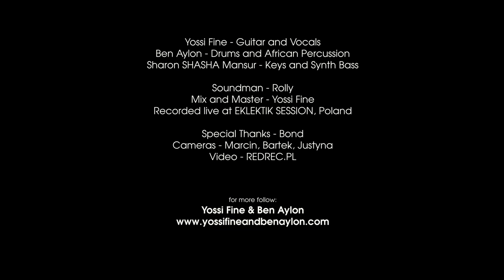Yossi Fine & Ben Aylon // FULL SHOW // Eklektik Session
Yossi Fine & Ben Aylon // Live at Eklektik Session 2019

Yossi fine - Guitars and Vocals
Ben Aylon - Drums and Percussion
Sharon 'Shasha' Mansur - Bass and Keys

Recorded Live at EKLEKTIK SESSION, Poland
Recording - Rolly
Mix and Master - Yossi Fine

Cameras:
Marcin, Bartek, Justyna
Video by REDREC.PL

Special  Thanks to Bond
Ben’s t-shirt - JINN by Lital Dorchin

Europe Booking:
Norbert Hausen - Jazzhaus Booking

Booking:
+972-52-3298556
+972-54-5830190